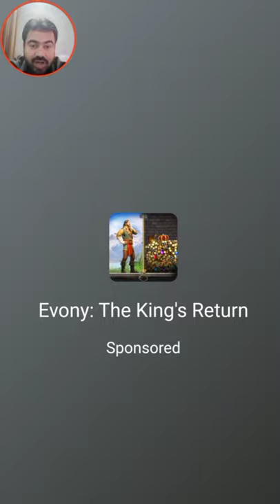Rescue Cut Game Level 17 - Stage 17 Clear